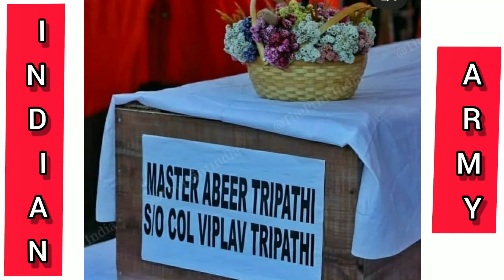😭😭😭😭MASTER ABEER TRIPATHI // INDIAN ARMY 🇮🇳🇮🇳🇮🇳